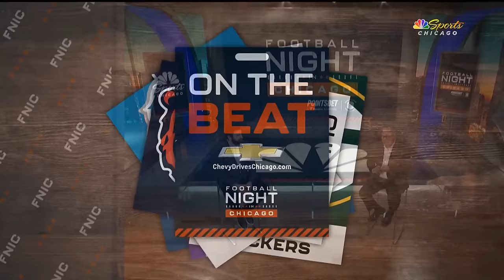Former Bears front office member looks back on decision to draft Mitch Trubisky over Patrick Mahomes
On this episode of Football Night in Chicago, Josh Lucas joins Laurence Holmes to discuss the Bears came to the decision to draft Mitch Trubisky over Patrick Mahomes in the 2017 NFL Draft. He also talked about how the 2017 NFL Draft experience helped with drafting Justin Fields.